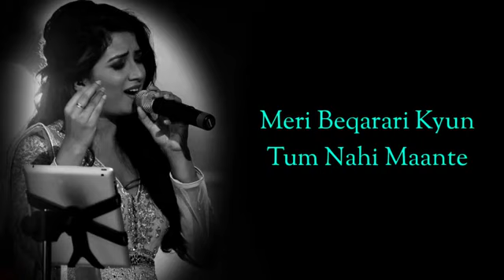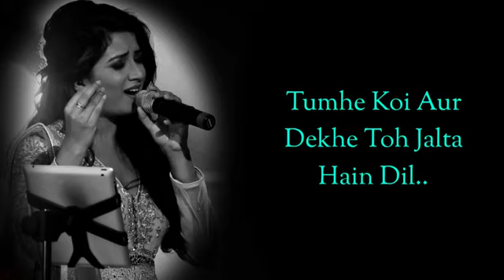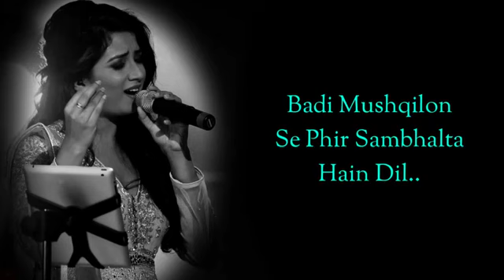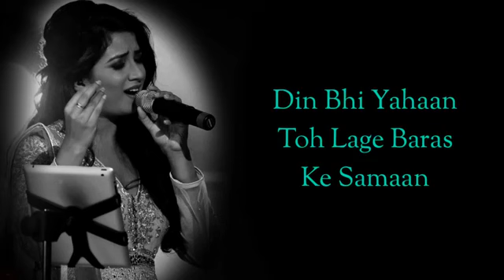Hume tumsa payar